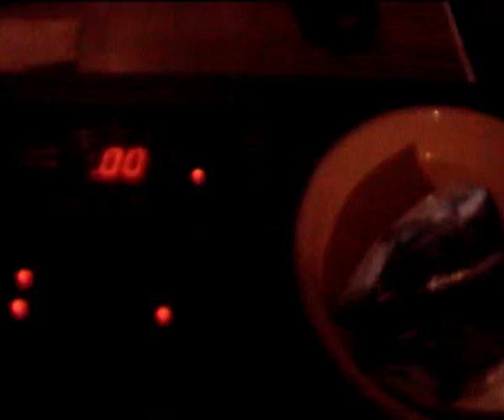Причина №2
на ви едни феолетови генерали ,на ви хармс ,на ви ...де да знамн кво